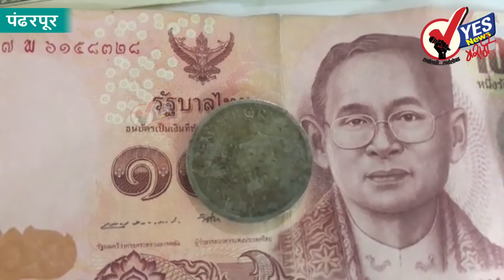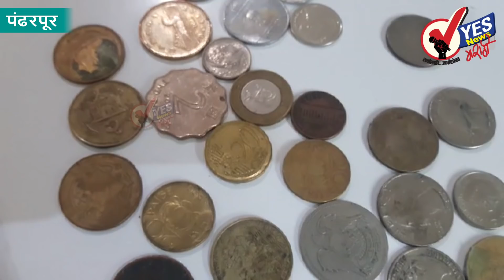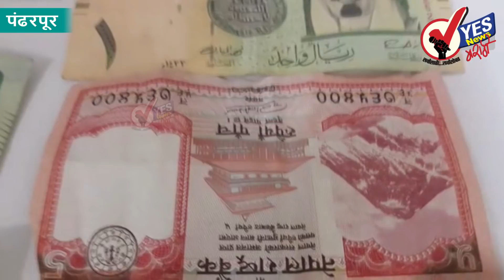विठ्ठलाच्या दानपेटीत 14 देशांचे परकीय चलन....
पंढरपूर  येथील विठ्ठल रुक्मिणी मंदिराची किर्ती सातासमुद्रापार गेली आहे. त्यामुळे  देश विदेशातून येणार्या भाविाकांच्या संख्येत मोठी  वाढ झाली आहे. भाविकांच्या वाढत्या संख्येबरोबरच मंदिर समितीला मिळणार्या देणग्यांमध्ये देखील भरीव अशी वाढ झाली आहे. बालाजी,शिर्डी येथील देवस्थाना बरोबरच आता पंढरपूर येथील विठ्ठलाच्या दानपेटीत परकीय चलन येऊ लागले आहे. वर्षभरात मंदिरातील देणगी पेटयांमध्ये विविध 14 देशांमधील परकीय चलन मिळाले आहे.गरीब कष्टकरी आणि सर्वसामान्यांचा देव अशी विठ्ठालाची देशभर ओळख आहे. वर्षभरात देश विदेशातून जवळपास 1 कोटी हून अधिक भाविक पंढरीत येवून विठ्ठलाचे दर्शन घेतात.अलीकडे विठ्ठल दर्शनासाठी येणार्या भाविकांची संख्या मोठ्या प्रमाणावर वाढली आहे. प्रामुख्याने  महाराष्ट्र, कर्नाटक, आंध्रप्रदेश, मध्यप्रदेश,गोवा यासह इतर प्रमुख राज्यातून मोठ्या संख्येने भाविक पंढरीत येतात. येथील विठ्ठल रुक्मिणीची महती आता देश -विदेशात पोचली आहे. आषाढी -कार्तिकी यात्रेचा सोहळा पाहण्यासाठी तर विदेशातील अनेक पर्यटक अवर्जून पंढरीत हजेरी लावतात. विविध माध्यमांमुळे येथील विठ्ठल रुक्मिणीची महती देश विदेशात पोचली आहे. त्यामुळे विदेशातून येणार्या भाविकांची संख्याही आता झपाट्याने वाढू लागली आहे.

            गेल्या वर्षभरात अमेरिका,आस्ट्रोलिया,न्यूझीलंड,कॅनडा,सिंगापूर, युरोप,कोरिया,मलेशिया,बहारीन,ओमान,कतार, नेपाळ, थायलंडसह सौदे अरेबीयातील लोकांनी विठुमाऊलीचे आर्शिवाद घेतले आहेत. विदेशातील या  भाविकांनी दर्शनाबरोबरच विठु चरणी दानही  अर्पण केले आहे. विदेशातील भाविकांकडून वर्षभरात जवळपास 50 हजार रुपयांची देगणी मिळाली आहे. बालाजी, शिर्डी या धार्मिक स्थळांपाठोपाठ आता पंढरीचा विठोबा ही विदेशातील पर्यटकांचे आकर्षण केंद्र बनू पहात आहे.